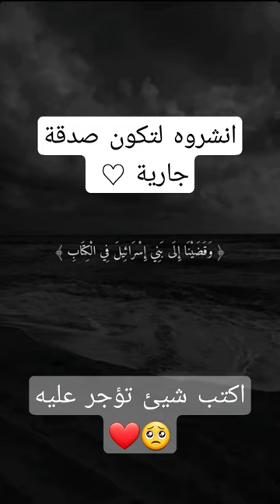فلسطين غزة راحة_نفسية أرح_قلبك_بهذه_التلاوة قرآن